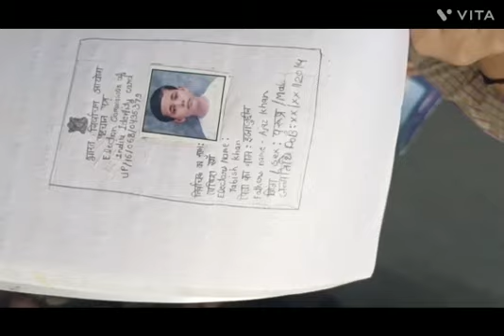Election Activity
Video from Radhe Radhe 💐💐